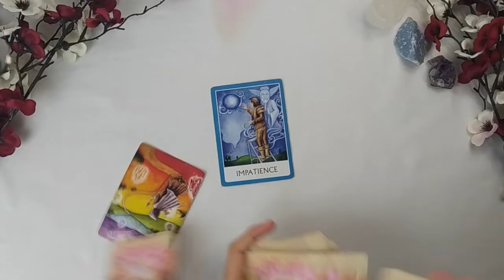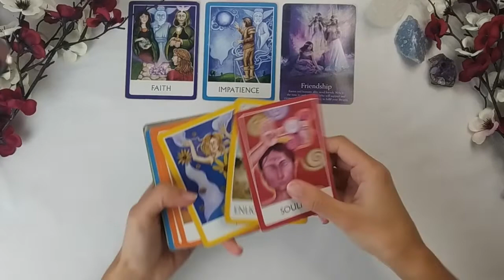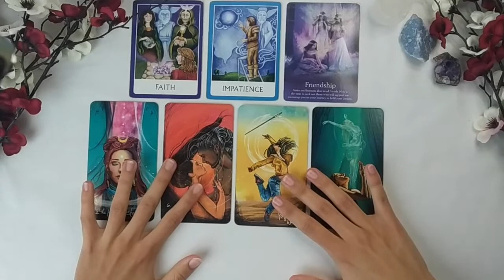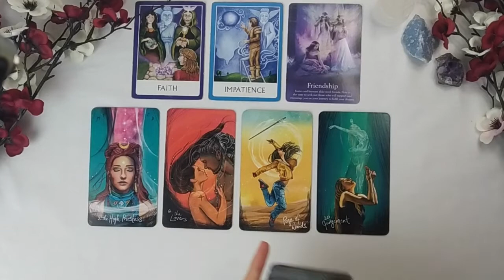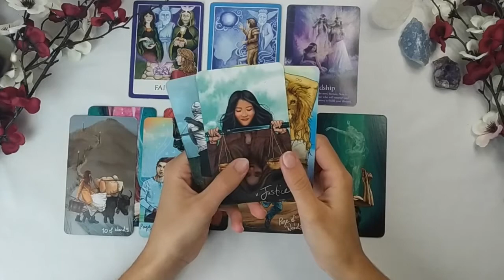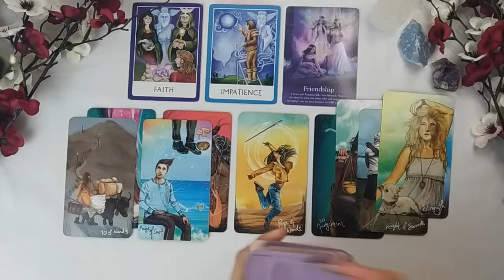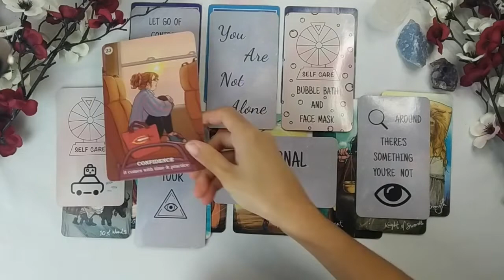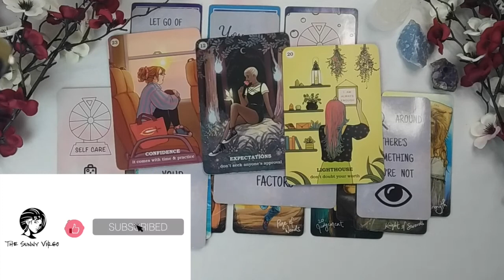AQUARIUS-PISCES CUSP ✨Your Dream Is NOT Impossible ✨ NOVEMBER 2021 Career Tarot Reading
🃏 Decks Used 🃏
Chakra Wisdom Oracle
Oracle of the Fairies
The Light Seer's Tarot
Believe In Your Own Magic